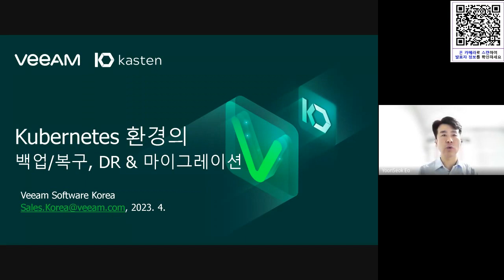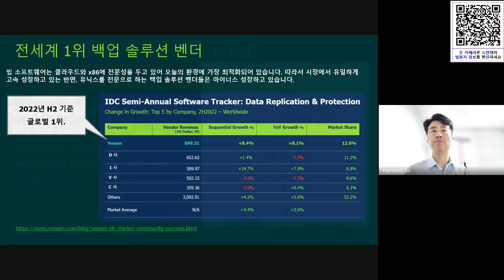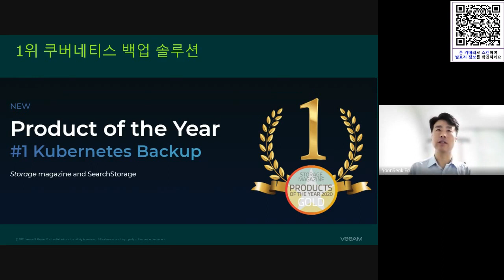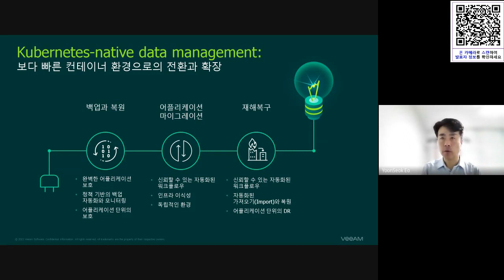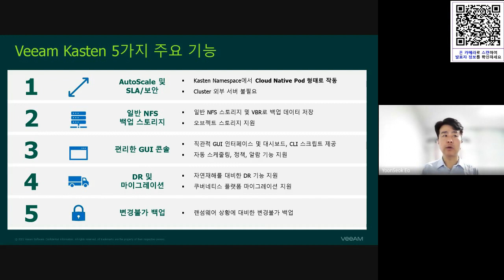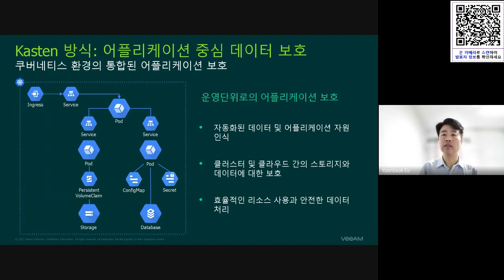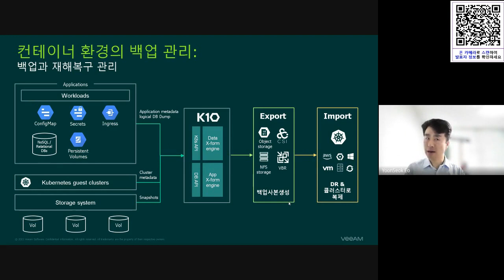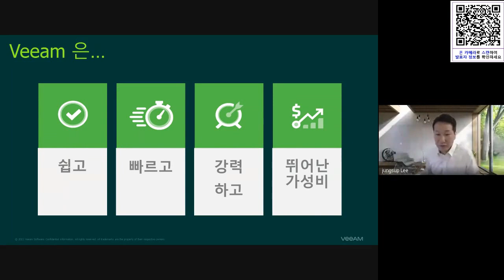월간포럼63차 K8s 백업과 DR 구축에 대한 Veeam의 전략 어윤석이사 이정섭상무